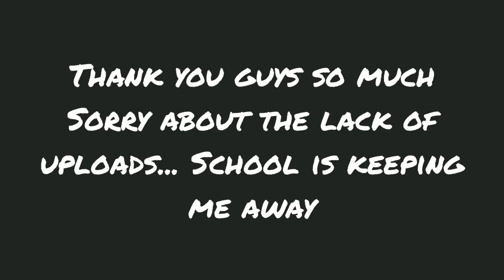Thank you so much for 200....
Sorry I'm a bit late on the 200...
But make sure to check out @square_knot_scout_memes on insta for more bad high quality scout memes thank you guys for sticking with my channel. And see you sometime soon

Love y'all thanks for that 200